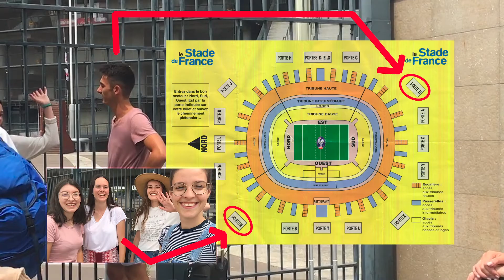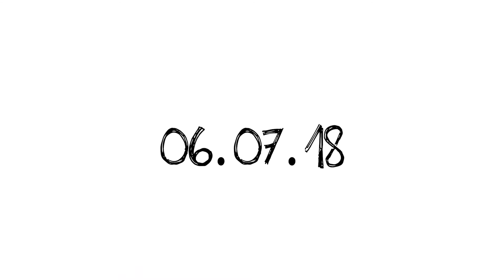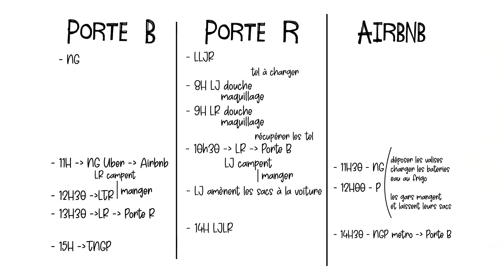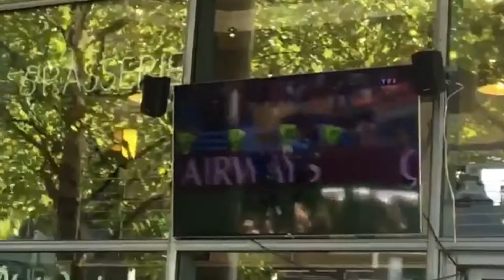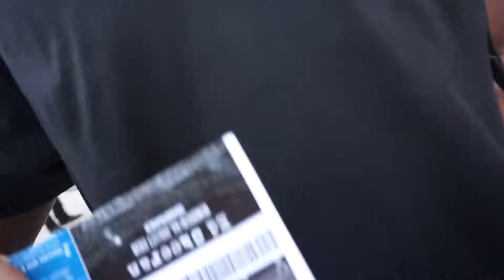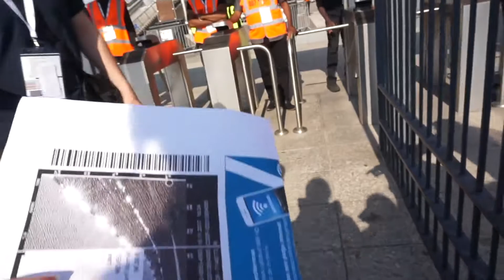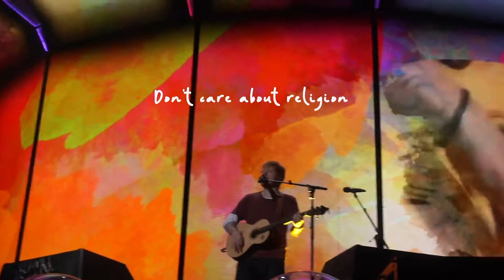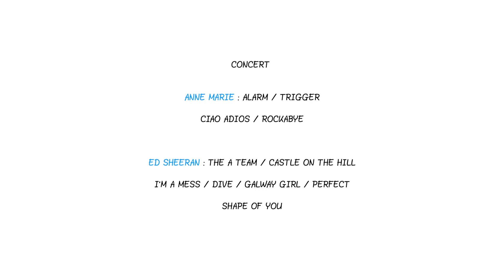ON DORT AU STADE DE FRANCE + CONCERT HD Ed Sheeran Divide Tour Paris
Aujourd’hui on vous emmène au concert de Ed Sheeran en famille ! 🎤
Après avoir eu nos places pour le Stade De France en fosse pour toute la team (8 places en 3min, un record), on s’est dit que quitte à y être, autant avoir la place qu’on mérite : front row de 80000 personnes.
Suivez-nous dans nos aventures (parfois chaotiques), de H-36 avec l’installation de notre campement jusqu’à notre arrivée dans la fosse pour un concert de qualité premium et un after dans notre AirBnb à Saint-Denis. ✨

Dans cette vidéo :
- 17 min de concert (Anne-Marie + Ed Sheeran, barricade view Divide Tour Paris night 1, 180706 Stade de France)
- Tuto comment optimiser son environnement en concert
- Nos 36h de camping en vlog

0:14  jeudi
4:40 vendredi
9:57 Anne-Marie
12:11 Ed Sheeran
17:35 after concert
18:05 samedi

BGM : 20:19

* Lola → @lola_crn
* Tangui → @tangui.plantec
* Gurvan → @lgurvan
* Jeanne → @namelessjaane
* Pierre → @bocaanaadaa
* Lisa → @lisaneveu
* Rozenn → @rozenn22447

SeaYouLater,
La TeamBDC 🌊